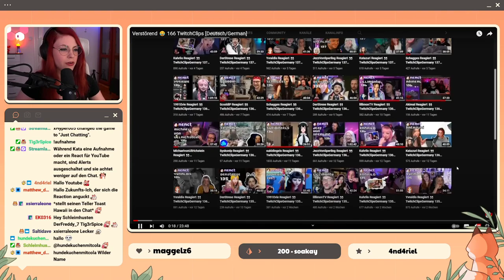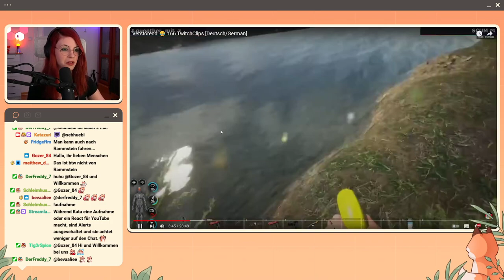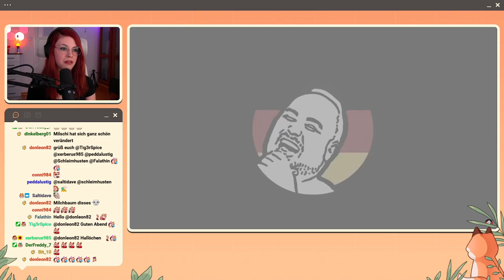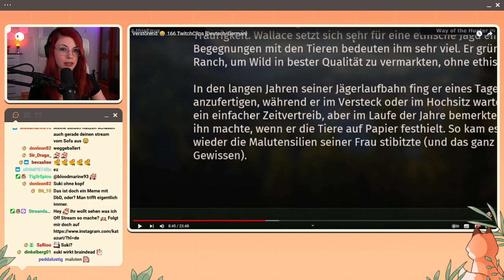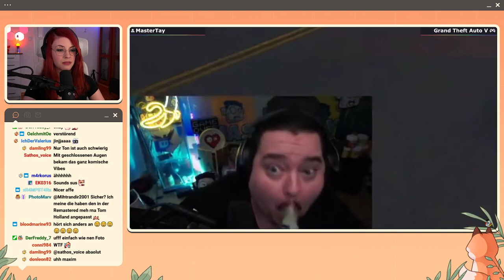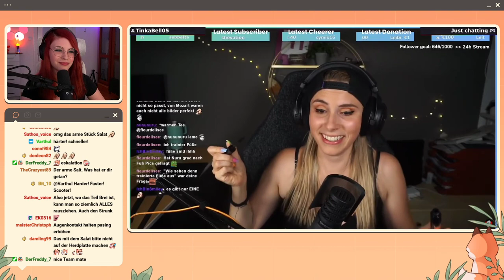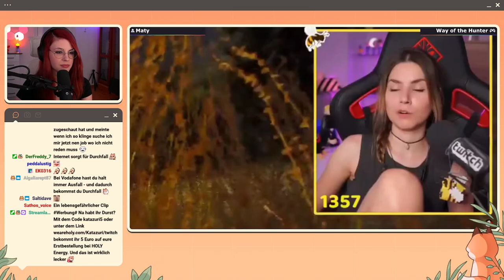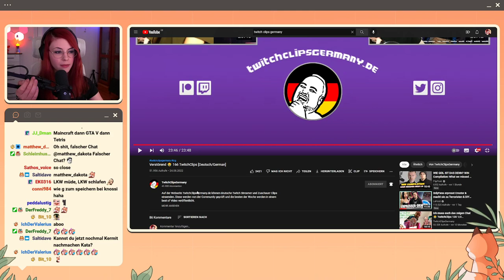Katazuri Reagiert 👀 TwitchClipsGermany 166 [Deutsch/German]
Katazuri reagiert auf die besten Clips der Woche.